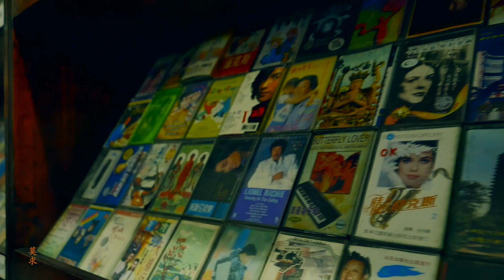夜歸7《凡夫之身》官方高畫質 Official HD MV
▌凡夫之身 ▌

法華經曰 凡夫淺識 深著五欲

我去看醫生 治療這心疼 誰不是那脆弱的靈魂

2022年 曾為負心人 願當有情人

肆無忌憚 飛揚跋扈 滾滾紅塵 貪癡嗔

夜歸7 全新原創單曲《凡夫之身》全面上線